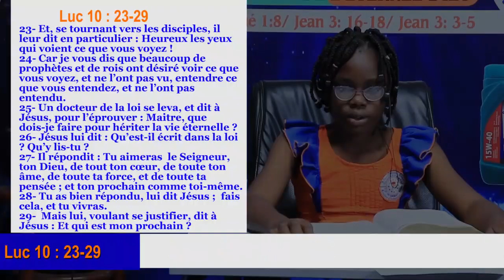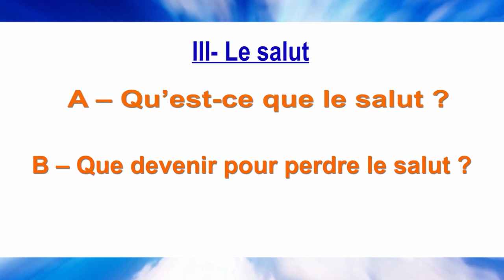Le Chrétien peut il perdre le Salut ? (2)